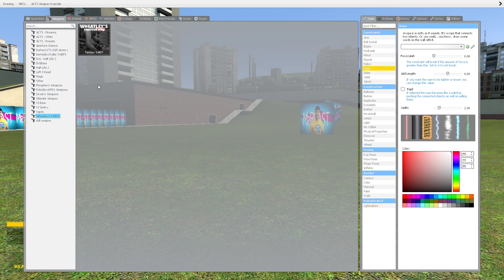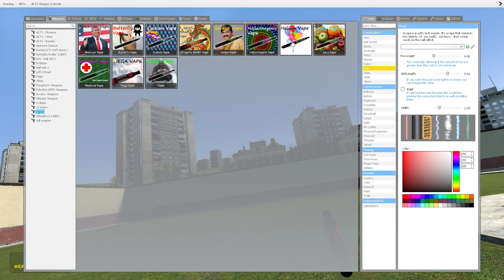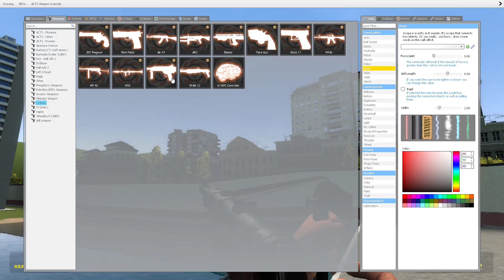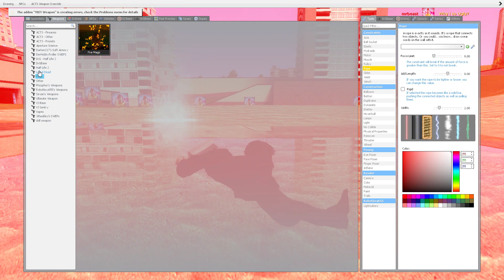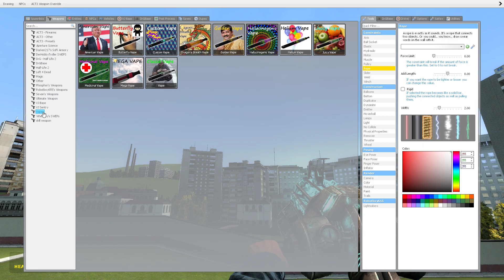Too Much Mr.Beast Nextbots in the Garry's Mod